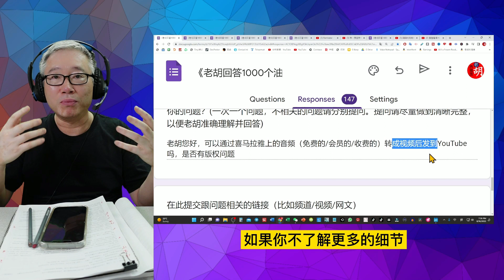【1000个油管问题】我想用喜马拉雅上的音频内容，来做成视频发布到油管，这样做侵权吗？ (#057)